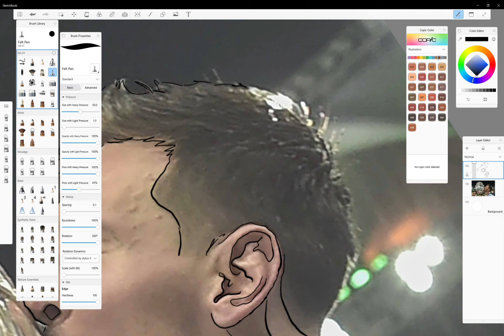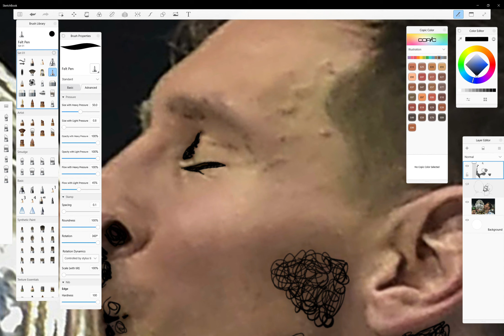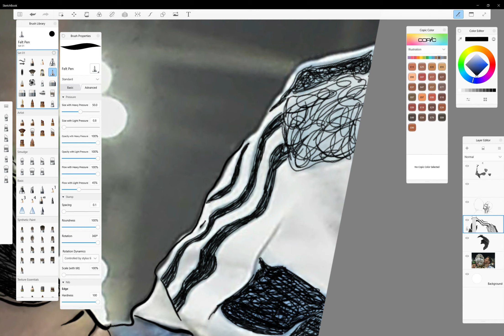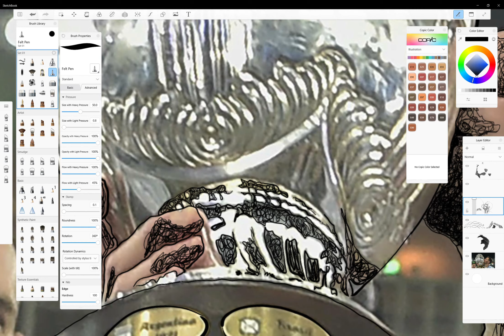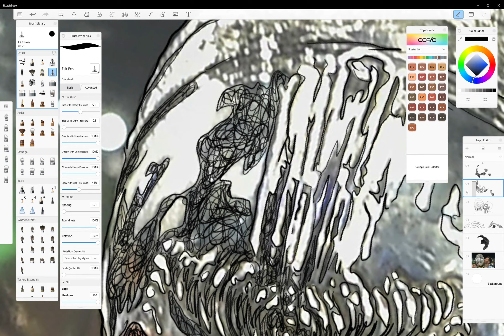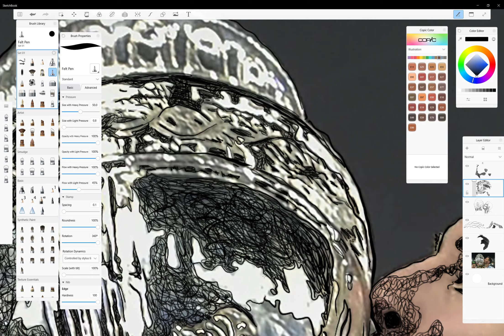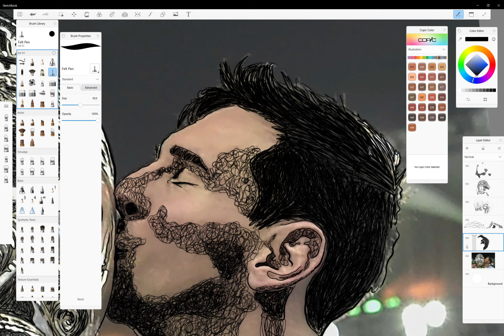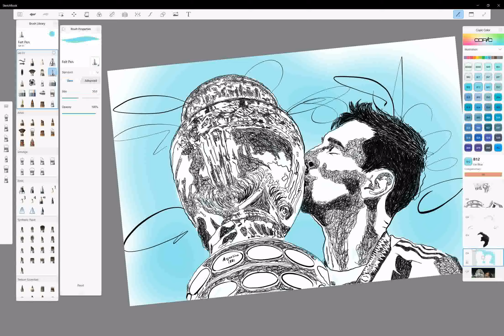[DIGITAL ART_SCRIBBLE] Messi winning Copa America digital drawing for beginners.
We have the best & new videos on helping people especially beginners on how to do a digital drawing.